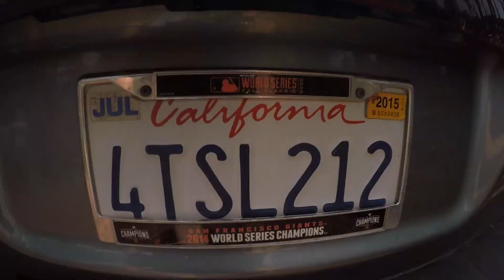Stonemans Lake & Wet Beaver Creek